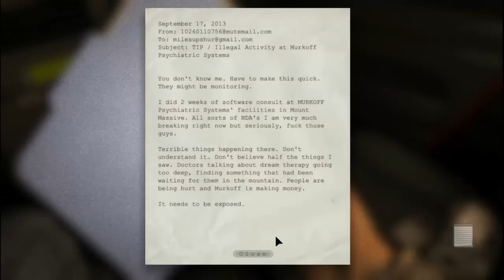OUTLAST - Bölüm 1 - Yeni sərgüzəşt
Outlast is a first-person survival horror video game developed and published by Red Barrels, a company founded by programmers previously involved with video game franchises such as Prince of Persia, Assassin's Creed, Tom Clancy's Splinter Cell and Uncharted.It was released on September 4, 2013 for Microsoft Windows, on February 4, 2014 for PlayStation 4 and on June 18, 2014 for Xbox One.
Outlast centers around a story driven survival campaign told in first-person narrative and set in a dilapidated psychiatric hospital overrun by homicidal patients.Its presentation is similar to the found footage genre popularized in horror films.The protagonist, reporter Miles Upshur, is incapable of combat, except for scripted sequences allowing him to shove enemies out of his way. Without any traditional weapons, players are expected to navigate the facility's ransacked environment with parkour: vaulting over low obstacles, crawling, and sliding through narrow gaps.In addition, Miles may survive encounters with assailants by hiding inside staff lockers or under beds; more intelligent opponents may search the room for an allocated period before moving on.Miles carries with him only a notebook and a camcorder, with which he plans to document the horrors within the asylum. It has a night vision option for use in the asylum's many unlit sections. Use of the IR mode consumes batteries, which must be scavenged and replaced as the storyline progresses.Plot details unfold through notes taken by the protagonist as footage is recorded through his camera, as well as manila folders scavenged from the environment.